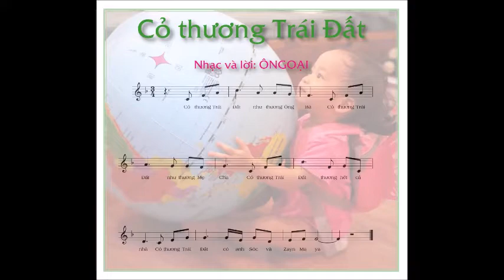CỎ THƯƠNG TRÁI ĐẤT